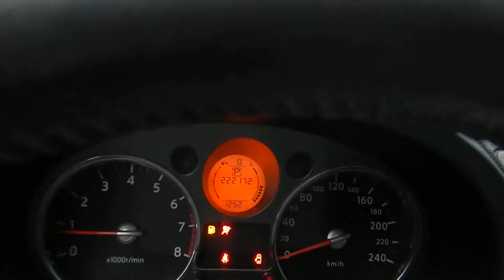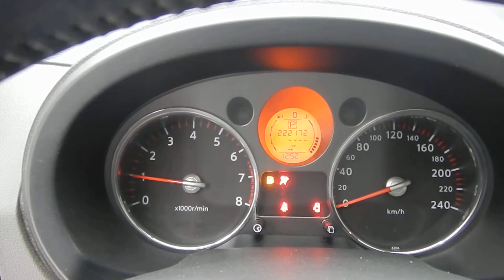Двигатель Nissan для X-Trail (T31) 2007-2014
Описание двигателя Двигатель Nissan для X-Trail (T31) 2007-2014
2.5Л. 16V 222172КМ. 2008Г. КОМПРЕССИЯ: 1Ц:14 2Ц:14 3Ц:14 4Ц:14 QR25DE ИМЕЕТСЯ ВИДЕО ОБЗОР РАБОТАЮЩЕГО ДВИГАТЕЛЯ 10102JG3AD